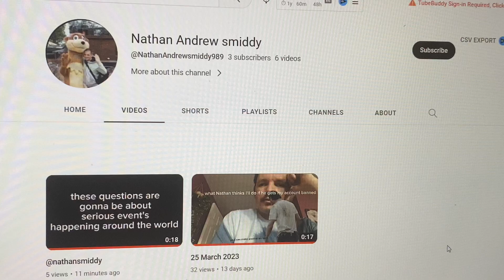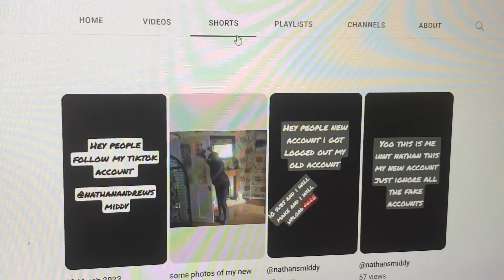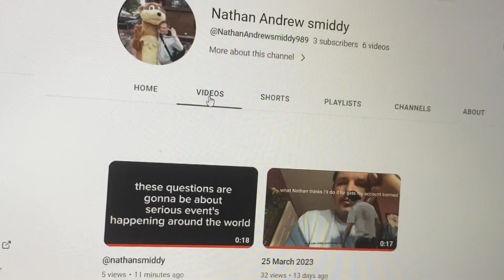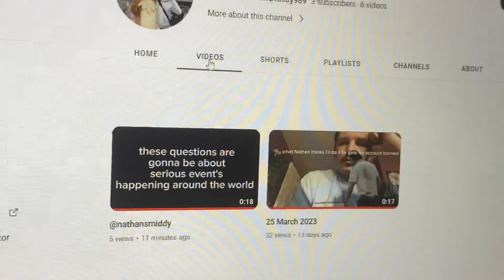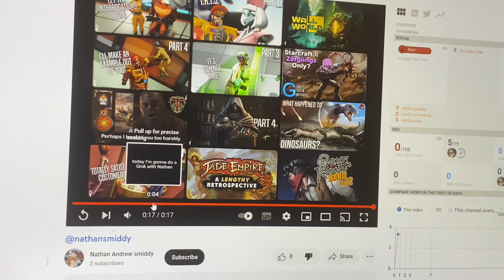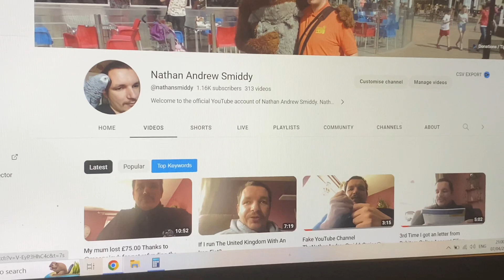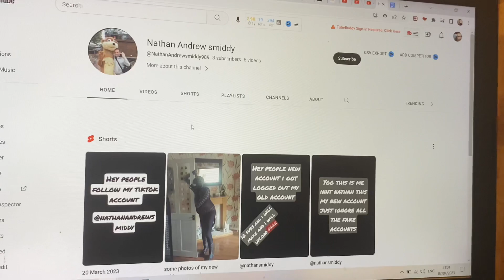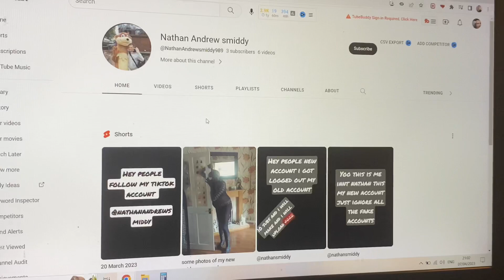Update regarding fake channel @NathanAndrewsmiddy989 (More Videos?)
So, this fake channel called @NathanAndrewsmiddy989 is at its best to make you think that's me when it's not. As long he tags me in videos or posts, I can warn people to never trust a fake channel like his. All he wants is for me to close down my YouTube channel, and I'm unlikely to do such a thing.

Links to the new fake videos uploaded by fake channel @NathanAndrewsmiddy989

I do ask you to report any such fake videos to @YouTube  just soon, they will get sued big time if they fail to keep people safe!